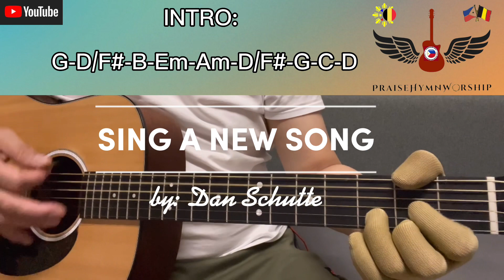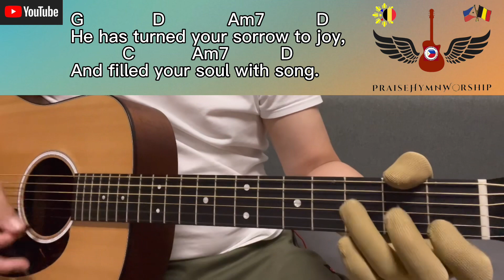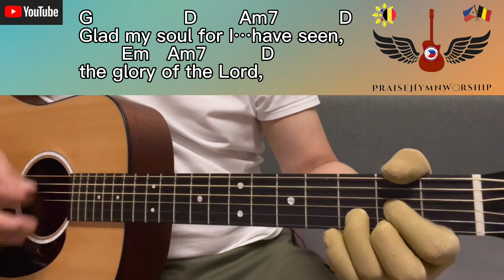Sing A New Song | by Dan Schutte - Mass Entrance hymn - w/ guitar chords & lyrics for beginners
Sing A New Song | Dan Schutte - Mass Entrance hymn - w/ guitar chords & lyrics